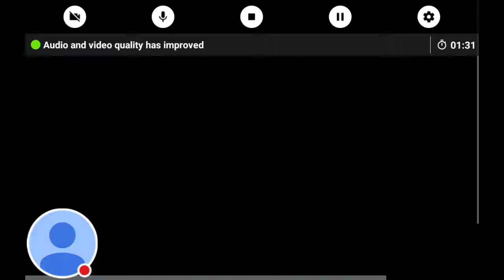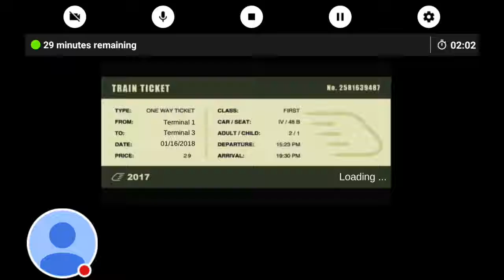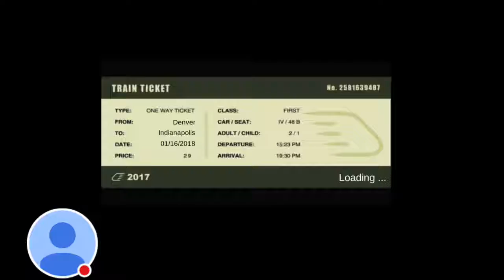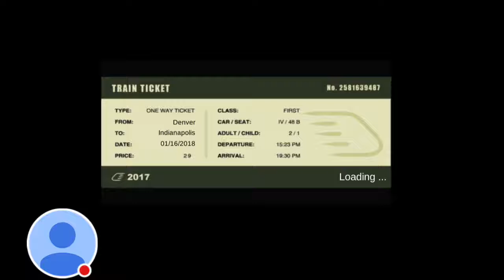The NandW J class in train sim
Watch me play Train Sim!